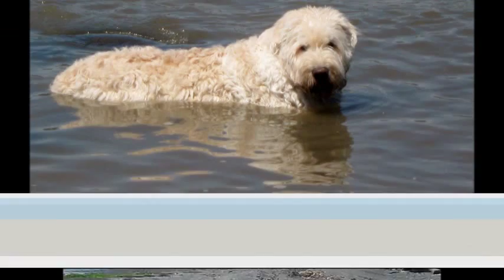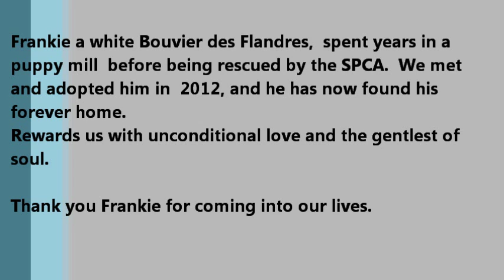Frankie our rescued white Bouvier des Flandres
Frankie was adopted in 2012, rescued from one of the biggest puppy mills in Canada.  He has now found a forever home and blesses us with his unconditional love and gentle soul.. Thank you Frankie.